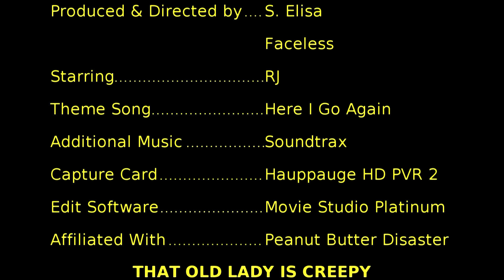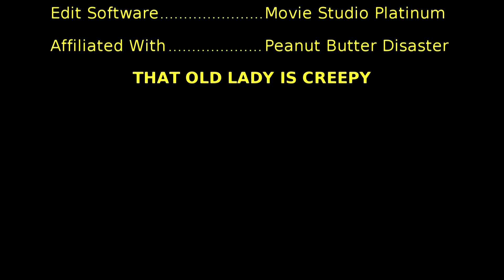Faceless Plays Presents: Fallout 4 - When Freedom Calls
Episode 3; RJ finds some refugees and helps them find a new home while fending off the bad guys.  PS, He is still calling the dog Whiskey.